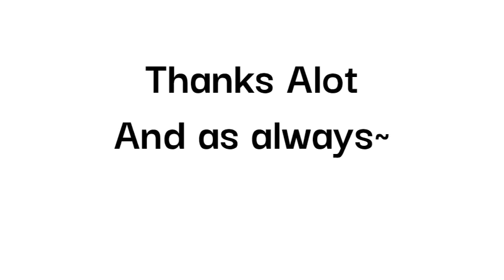Shoutouts!!!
When we hit 50 I'll post a
Video of everyone that's
More Info In The Video
Thats Coming Up